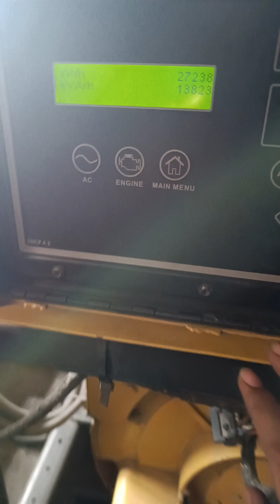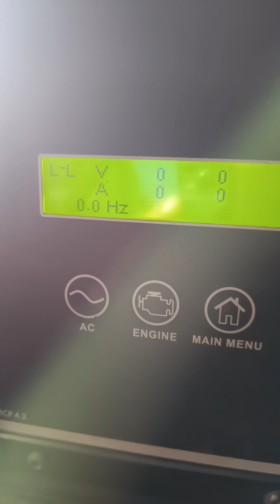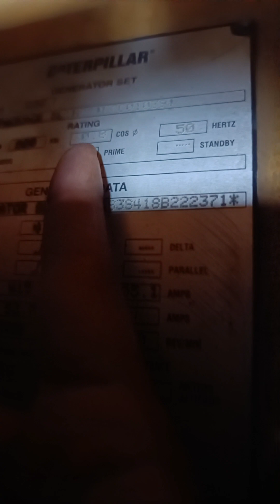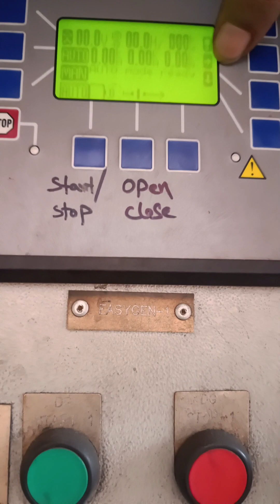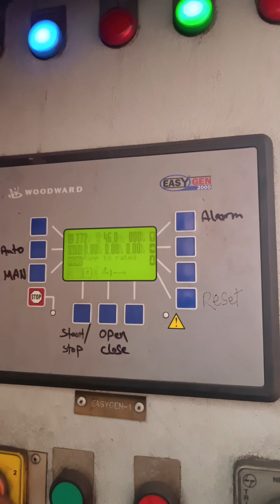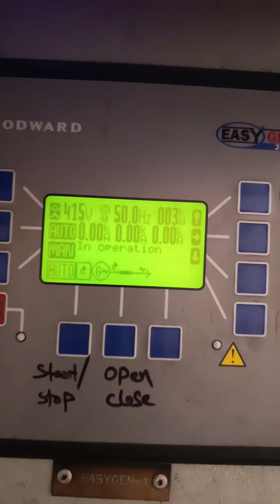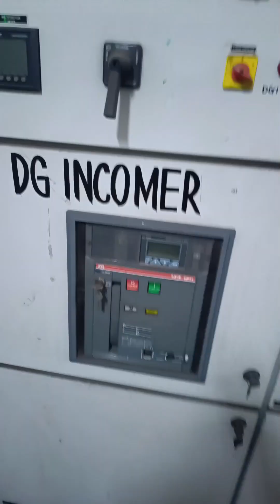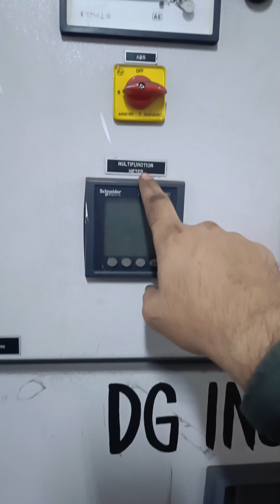how DG works|पूरी जानकारी हिंदी में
how DG works@electricalpowerplant

1.how DG works
2.how dg work पूरी जानकारी हिन्दी में
3.dg कैसे काम करता हैं पूरी जानकारी हिंदी में
4.dg kaise work krta hai
5.dg कैसे काम करता है
6.DG ko समझे हिंदी में
7.dg work system hindi
8.how to understand dg system
9.DG कैसे work करता है हिंदी मे जाने
10.diesal generator कैसे काम करता हैं
11. dg कैसे kaam करता हैं
12.DG working system कैसे समझे
13. Dg पूरी जानकारी हिन्दी मे समझे
14. how to work Dg set
15.working system of Dg set